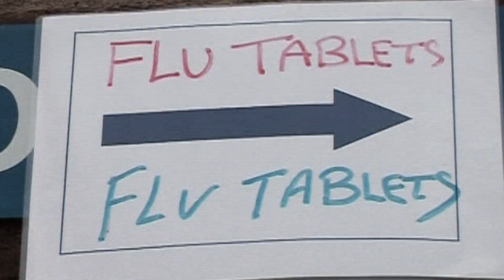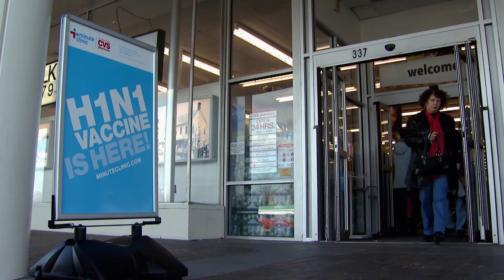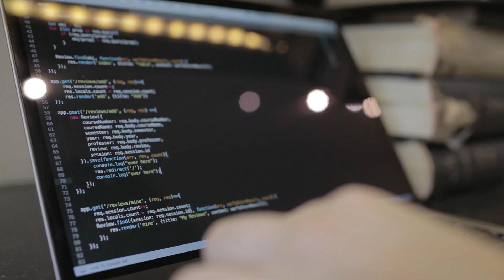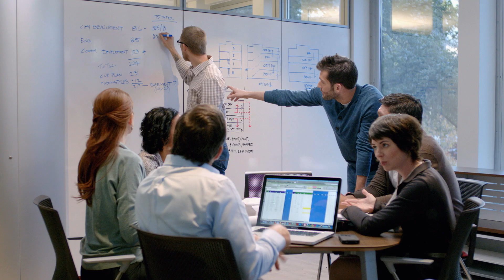Together we can outsmart the flu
The Influenzer Initiative, led by the Sabin Vaccine Institute, is a collective of disruptive thinkers from diverse industries, working together to accelerate the development of a universal influenza vaccine.